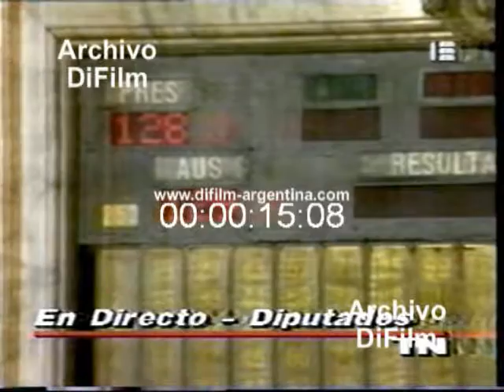DiFilm - Diputados Tratan la Privatizacion de YPF (1992)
Fecha: 1992
Duración: 1 minuto 11 segundos.
Código: V-01610